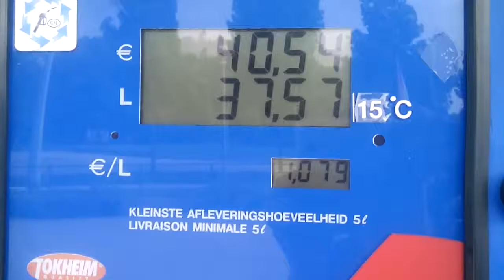tanken diesel op 9 aug 2015 maaseikVID 20150809 112312